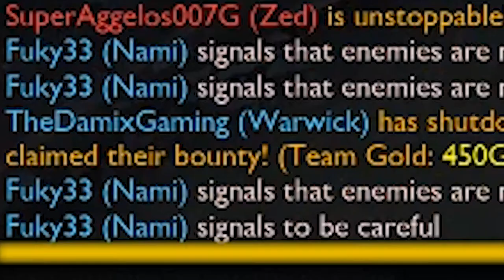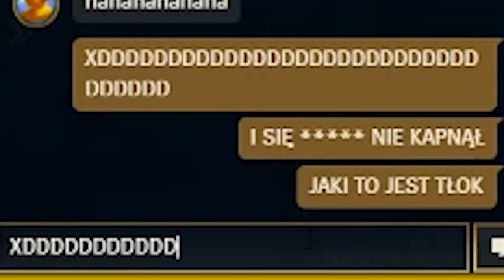Skróty z Live'ów #10 - Liga Śmieszków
Live'y na YT w poniedziałki, środy i co drugą sobotę!